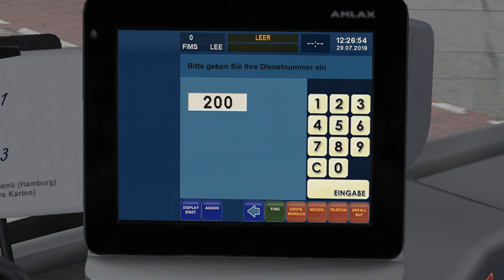OMSI 2 New Berlin-Spandau Map 2.2.2 LOW Linia 105 Mercedes-Benz Citaro G II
Steam: dominikgmurowski